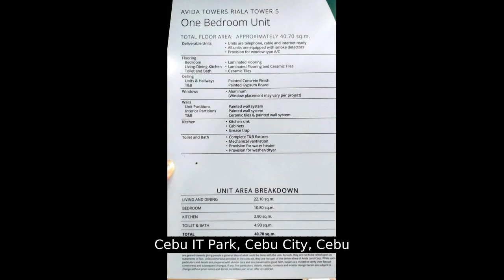22.80 sqm Studio Condo For Sale in Cebu IT Park Cebu City Cebu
22.80 sqm Studio Condo For Sale in Cebu IT Park Cebu City Cebu
Condominium/Apartment Type: Residential Condominium
Number of Bathrooms: 1
Unit Size in sqm: 22.8 sqm.